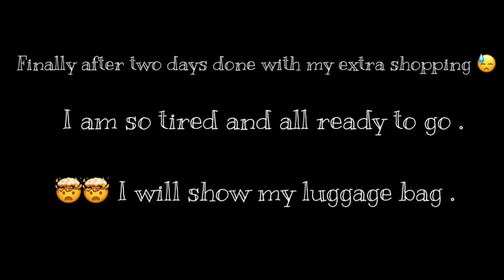PACKING UP THINGS + HAUL | THINGS I BOUGHT FOR MY FAMILY | GOING HOMETOWN FOR LOSAR | Tibetan Vlog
Hello Guys ,

I m grateful and thankful for you all 🤍 .